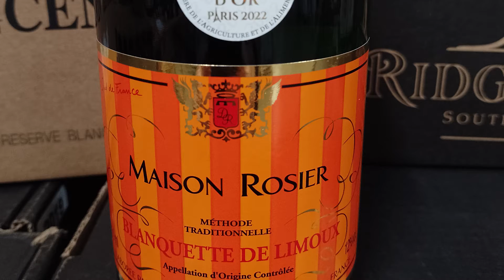12 Wines of Christmas 2022: #3 Blanquette de Limoux Domaine Rosier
12 Wines of Christmas is back. Hand-selected by Mark, your personal wine merchant!  Enjoy our selection of festive season wines, to see you through from Christmas to New Year.

#3  Blanquette de Limoux Domaine Rosier
In the words of Gilbert & Gaillard: "Light gold. Intense nose driven by white fruits, dried fruits, wild flowers... Refined and subtle with joyful bubbles. An unusual Blanquette for sharing with friends over a lengthy aperitif."

Orders close on the 19th of December 2022!